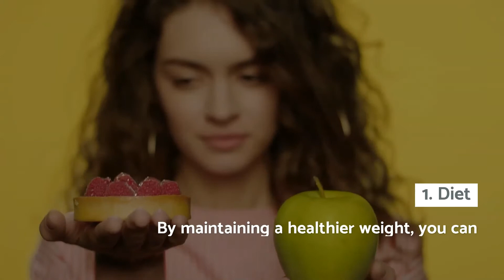Manage Incontinence with These 5 Options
Incontinence (urinary or fecal) is a medical condition where we have diminished control over our body’s ability to expel waste, most commonly urine. There are numerous causes for incontinence, and they can include:

- An injury such as spinal cord injury
- Illnesses like constipation or a urinary tract infection
- Pregnancy or childbirth
- Age
- Enlarged prostate/prostate cancer
- Hysterectomy in women
- Neurological disorders such as Parkinson’s disease, a stroke, or a tumor that blocks nerve signals